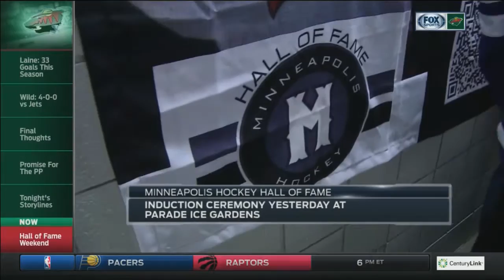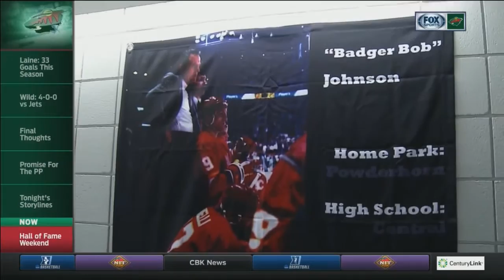Tom Chorske inducted into the Minneapolis Hockey Hall of Fame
Stanley Cup champion and FOX Sports North analyst Tom Chorske was inducted into the Minneapolis Hockey Hall of Fame.